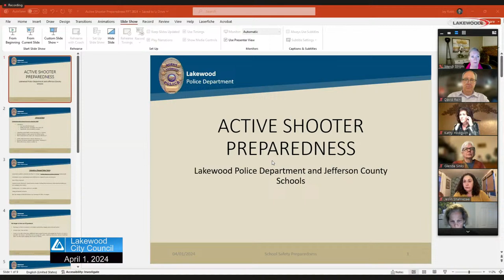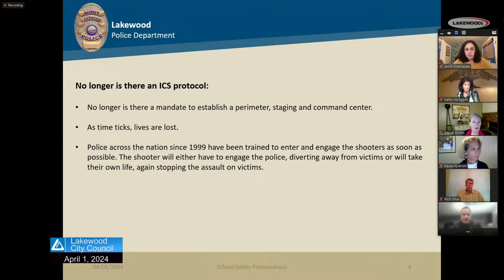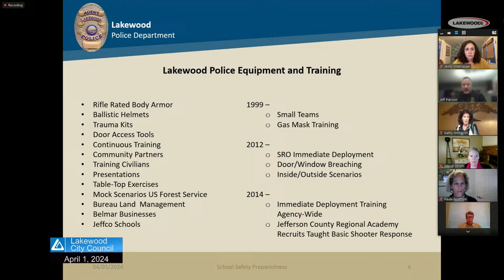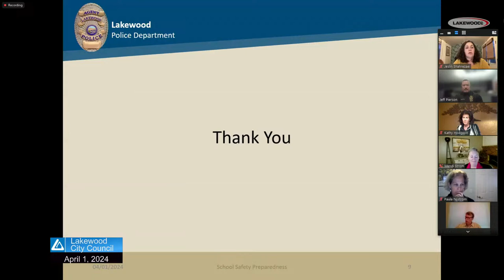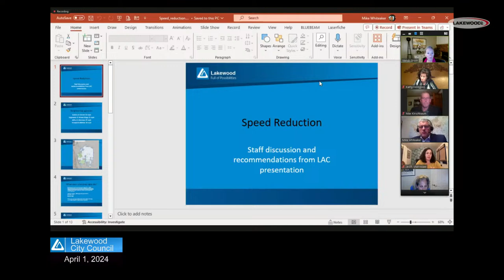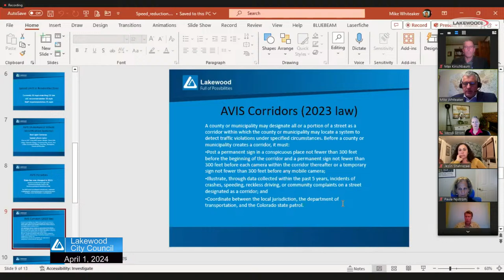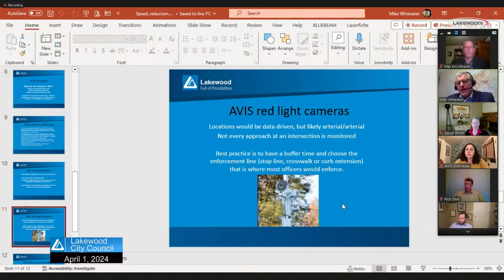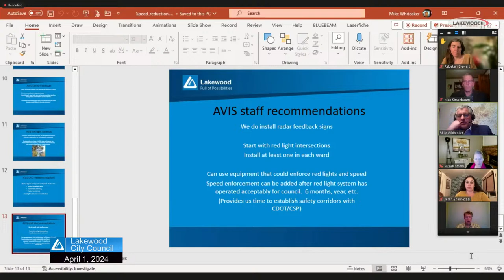4-1-24 City Council Meeting Video